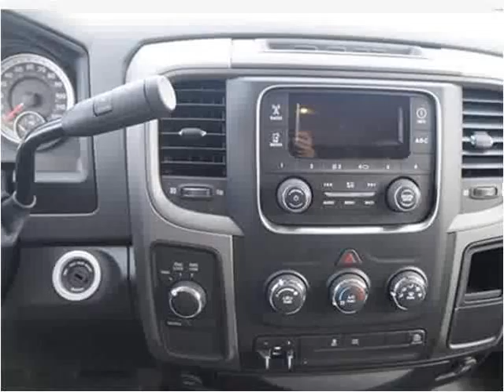2013 RAM 2500 New Cars Casper WY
This 2013 RAM 2500 is available from Greiner Ford Lincoln.